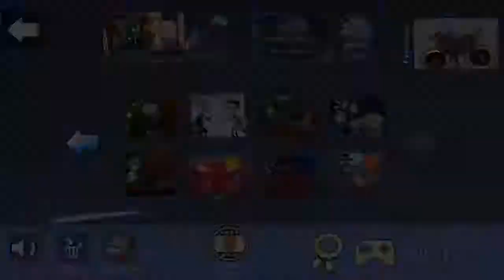Troll Face Quest TV Shows All Swords/Zombie Heads Locations Walkthrough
More info about the game:
The ultimate pranking game is back with a new victim of choice: TV shows! With more than 50 million installs worldwide, the Troll Face Quest franchise is the world’s most successful pranking game out there. Troll your way around this wacky world and become King of the trolling world! Sherlock the crap out of head-scratching puzzles and prank your favorite TV characters!

WACKY FEATURES

• 35+ loony puzzles that will make you laugh your butts off!
• Unlock off the wall achievements!
• Conquer the global trolling leaderboard!
• Play anytime, anywhere. Wi-Fi not needed!

TV SHOW MANIA

As you progress through mind-boggling levels of trolling, you’ll notice a lot of characters and scenes from hit TV shows. The prank’s either on them or on you! When Winter comes, the trolling undead walk freely. Prepare for the ultimate trolling battle by slipping on some yellow anti-trolling jumpsuits and by hiring a crooked lawyer just in case you need a quick get-out-of-troll-jail card. It’s only a matter of time before you’ll troll your way up to the White House. Ring any bells?

TO TROLL, OR NOT TO TROLL: THAT IS THE QUESTION.

This nonsensical world of baffling puzzles will have you banging your head against the wall. If you let it get to you, these crazy levels of non-stop trolling will have you admitted to a loony bin in no time. Try to keep your cool and beat the relentless trolls at their own game!

Are you sane enough to endure such trolling pain? Find out when you troll or get trolled.